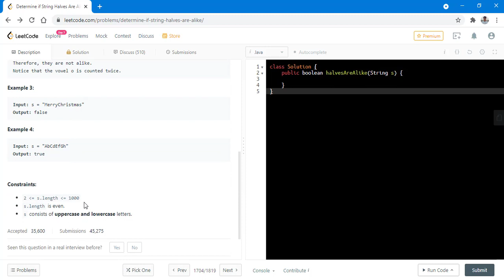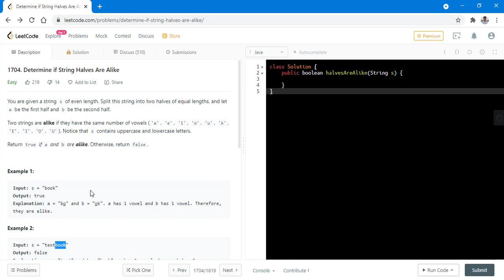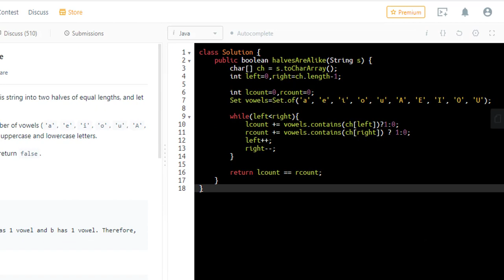Determine if String Halves Are Alike | Live Coding with Explanation | Leetcode - 1704